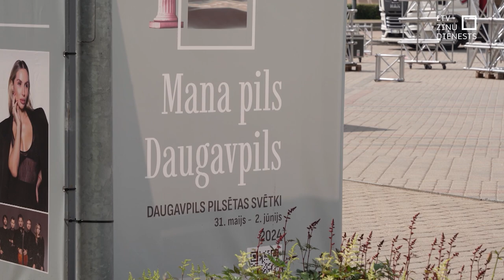Policija meklē “Katjušas” dziedātājus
“Katjušas” un citu padomju armiju un okupācijas režīmu slavinošu dziesmu
publiska dziedāšana ir rupjš pārkāpums. Tā norāda Valsts policija, kas aizvadītajās dienās izplatījusi lūgumu palīdzēt identificēt cilvēkus, kuri to dziedāja sabiedriskajā transportā pēc Daugavpils pilsētas svētkiem. Valsts policija jau vairākkārt paudusi, ka pret agresora slavinājumiem vērsīsies bargi.